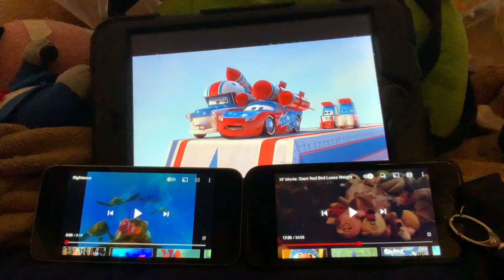Up faster 3 righteous